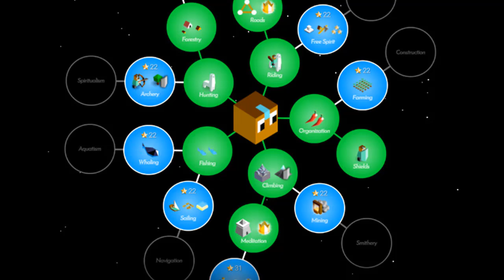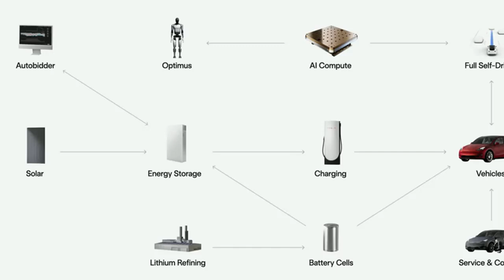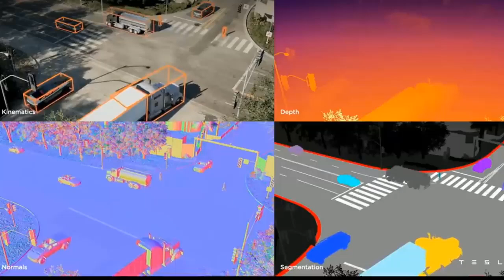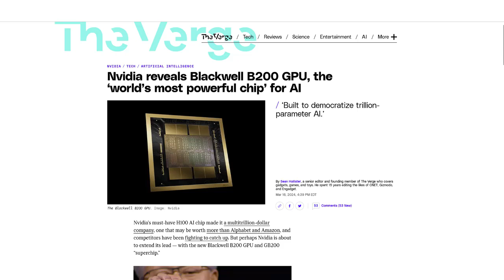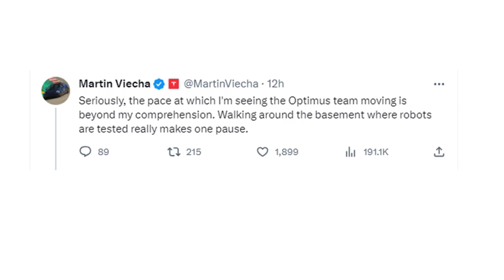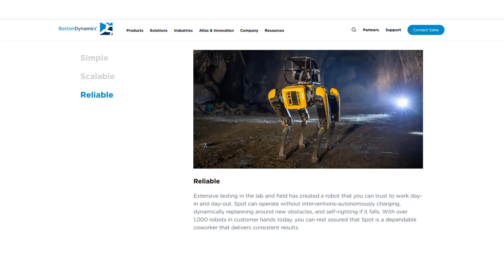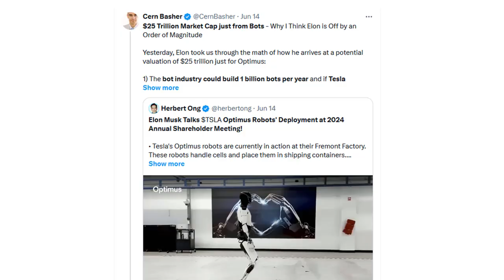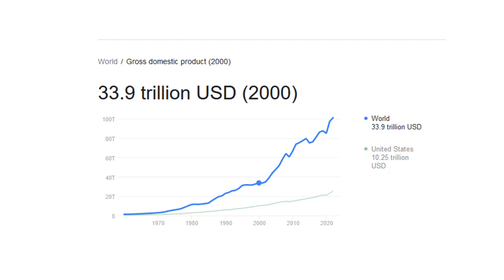The REAL Reason Tesla is Developing New AI5 Hardware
Elon Musk has given a major update on Tesla's Optimus humanoid robot, which continues to show STUNNING progress. Elon Musk envisions Optimus contributing tens of TRILLIONS of dollars to Tesla's market cap. Tesla has invested billions in infrastructure and technology, deploying initial robots in its factories with plans for mass production. Elon Musk predicts one Optimus per human, and is planning to add thousands of robots into the factor next year, positioning Tesla as a leader in humanoid robotics. Tesla’s "Tech Tree," which integrates AI, Dojo, HW5, AI5, and other hardware advancements, distinguishes it from competitors, aiming to revolutionize industries and contribute substantially to the economy.